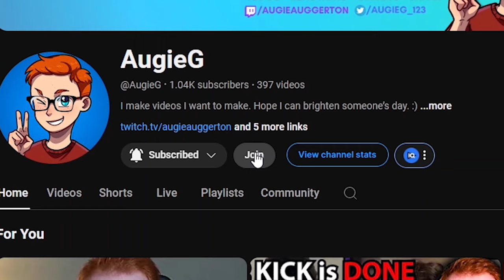Idiot Kid's Macy's Heist Is Insane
Here we go again. We have another dumb kid getting caught doing something stupid. This degenerate broccoli-head idiot sandwich decided it was a good idea to try and rob a Macy's in LA and his heist plan is insane!

My Gear👇
Laptop: ASUS ROG Zephyrus GA502G (2019)
Specs
- CPU: Intel Core i7-9750H CPU 2.60GHz
- RAM: 32gb DDR4
- Graphics Chip: NVIDIA GeForce RTX 2070 Max-Q 6gb VRAM
- Screen: 1920x1080 w/ 240hz refresh rate
- Storage: 1tb SSD